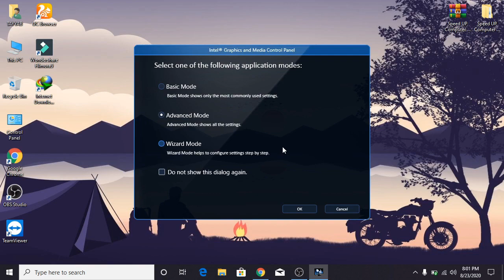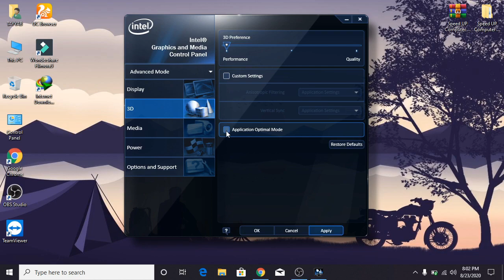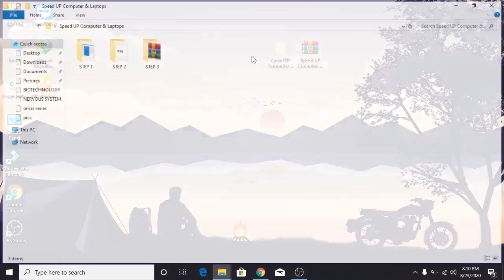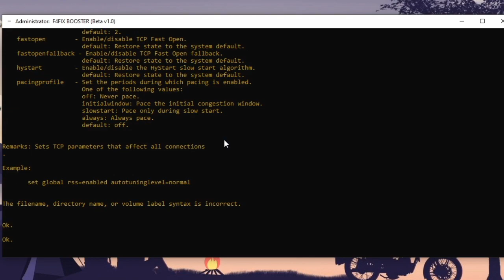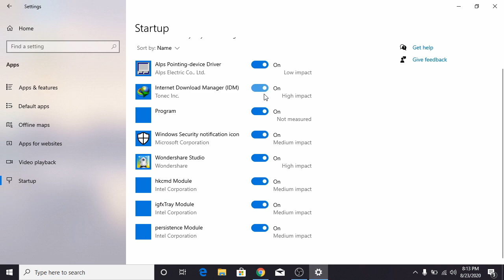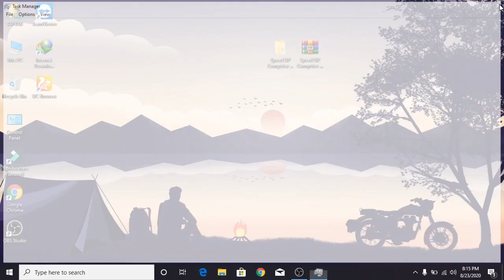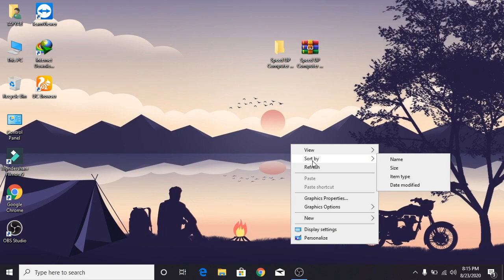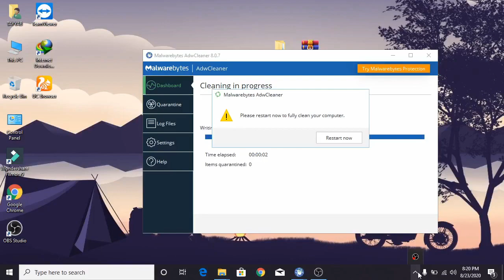How To Optimize Low-End PC/Laptops For Gaming & Performance in 2022 | Fix Lag The Ultimate FPS Boost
Optimizer Password = 121

How To Optimize Low-End PC/Laptops For Gaming & Performance in 2022 | Fix Lag The Ultimate FPS Boost. In this video i will show you how to tweak optimize and speed up low end pc and laptops for gaming and performance in 2022 that boost fps and fix lag or fps drop.

My Computer (PC) Specs:
CPU: Intel Core i3-4170
GPU: GeForce GTX 950
RAM: 8 GB
Motherboard: MSI-7817
Power Supply: EVGA 80 Plus Bronze 500W
1 x Western Digital 500GB Hard Drive